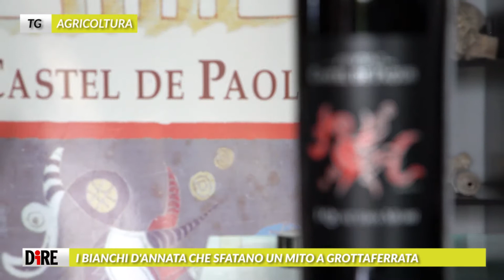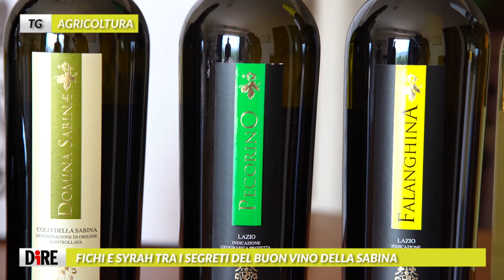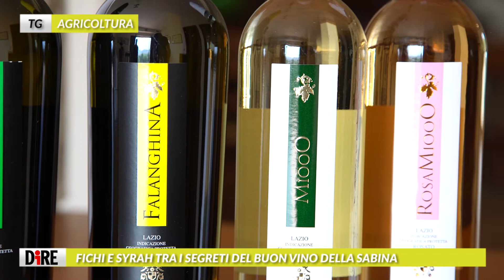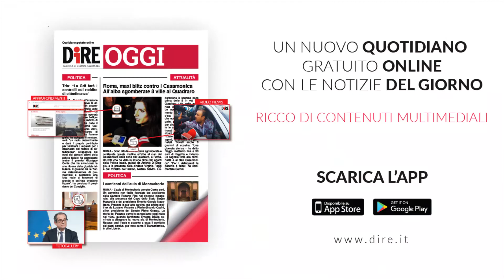Tg Agricoltura del 26 settembre 2020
I titoli del Tg:
- Fichi e Syrah tra i segreti del buon vino della sabina
- Il Frascati doc a guardia del verde ai margini di Roma
- I bianchi d'annata che sfatano un mito a grottaferrata
- Il Lazio al Fruit Logistica 2021